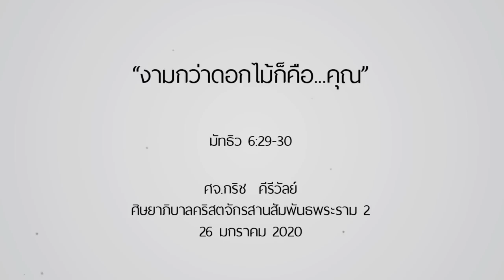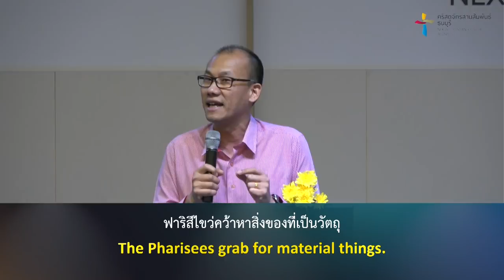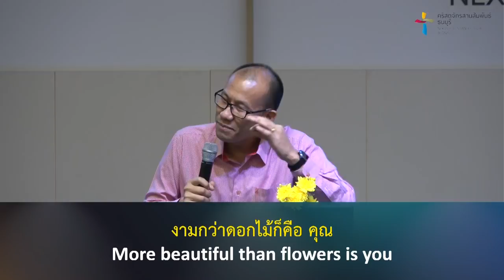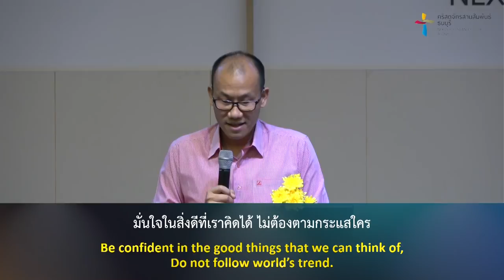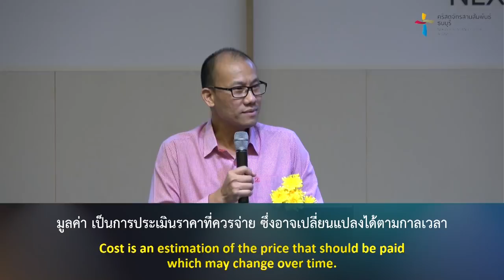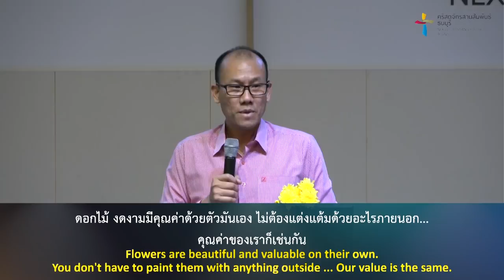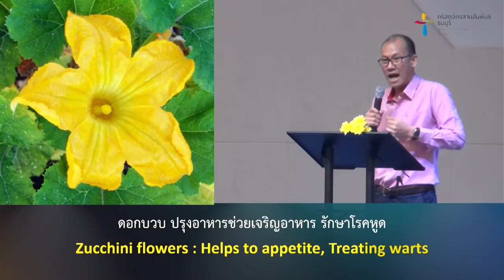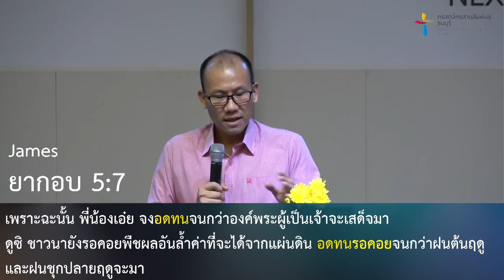คำเทศนา งามกว่าดอกไม้ก็คือ คุณ (มัทธิว 6:29-30)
ดอกไม้ยังถูกสร้างมาอย่างวิจิตรงดงาม แต่เราเป็นผลงานชิ้นโบว์แดงที่งามเลิศยิ่งกว่าดอกไม้มากนัก  มีราชกิจของพระเจ้ามากมายรอคุณ​อยู่​ด้วยความท้าทาย  เริ่มต้นด้วยการค้นพบว่า  ที่งดงามกว่าดอกไม้คือคุณ  งามอย่างไร  งามแบบไหน พบคำตอบได้ที่นี่

โดย ศจ.กริช คีรีวัลย์
ศิษยาภิบาลคริสตจักรสานสัมพันธ์พระราม 2

คำเทศนา : งามกว่าดอกไม้ก็คือ คุณ

1. งามด้วยเอกลักษณ์
2. งามอย่างมีคุณค่า
3. งามตามวาระ